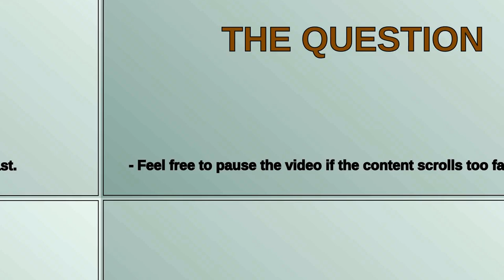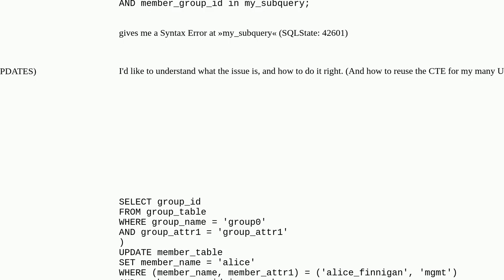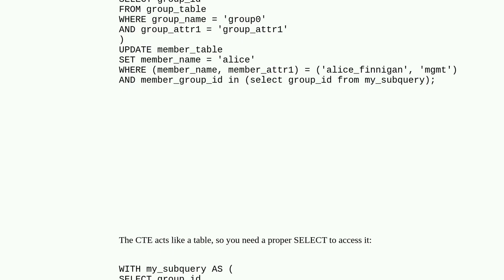How to extract the subquery of an update script into a CTE?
A special thanks goes out to the community

  foreign-key postgresql update